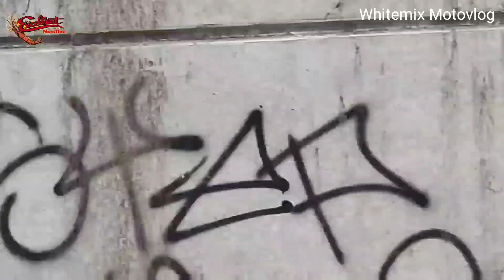BULACAN vs MANILA MANANALO KAYA ANG DAYO?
Whitemix Motovlog

Excellent Noodles Cycling Team
PRO TEAM